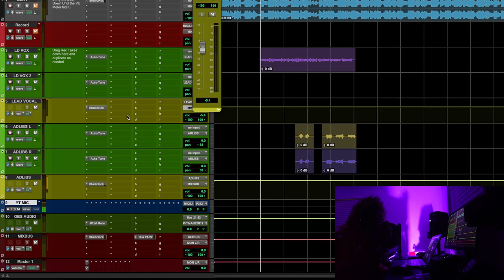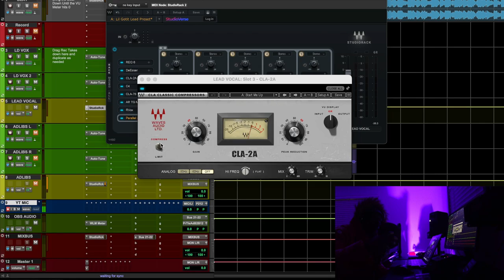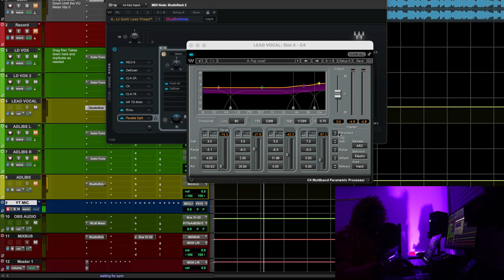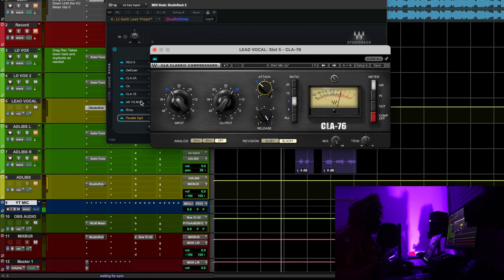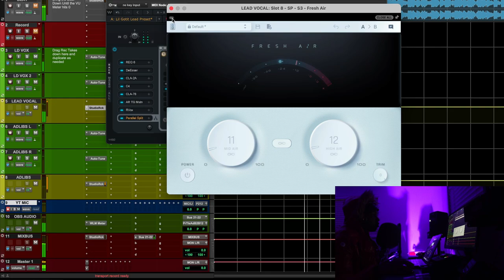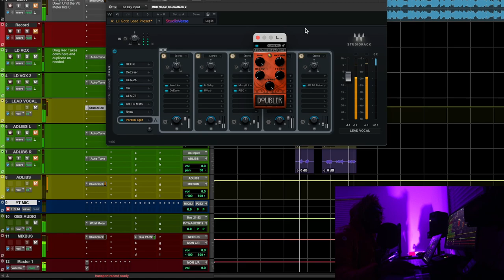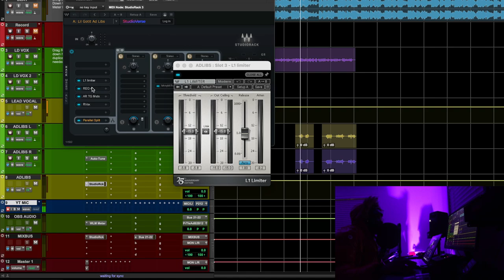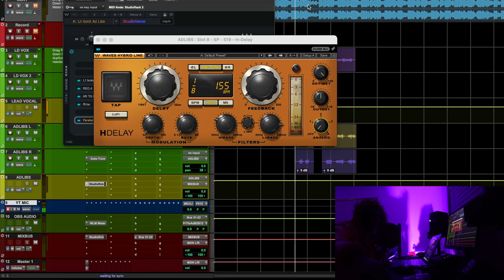How To Rap Like Lil Gotit | R.I.P LIL KEED Autotune Vocal Tutorial using Waves Hip Hop Plugins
⚠️⚠️⚠️ Plugins Used